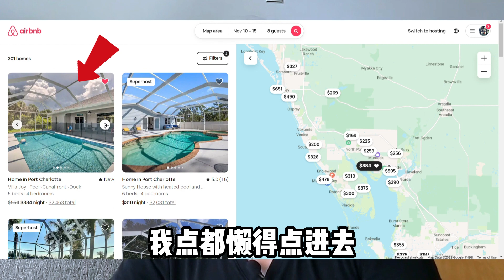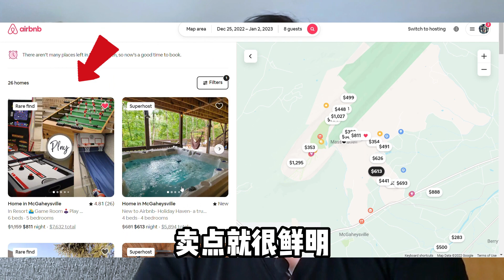短租房自制封面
咨询短租房代管理，联系微信 Jasoncfa123

如果你用以下链接开启你的第一个Airbnb listing，可以获得$40奖励！（我也会获得些奖励）

我们不销售理财产品，我们只是你致富项目的搬运工！

申请加入微信交流群：
shorturl.at/vKLO1

*声明：
本片内容用意为个人经验分享，演示理财和投资概念，仅供娱乐和参考， 任何内容不可被解读为法律，税务，或投资建议。 贝塔投资频道及内容分享者将不会承担任何有可能因直接或间接使用或依靠上述数据而导致的损失或损害。